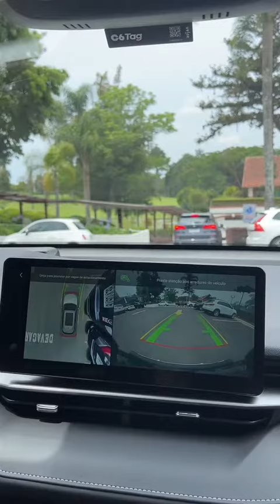Auto parking do Haval